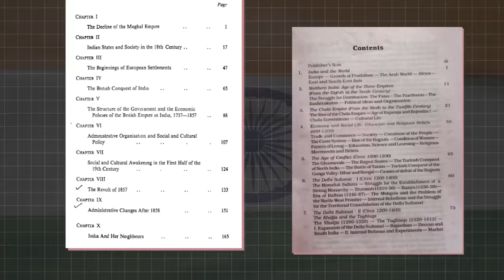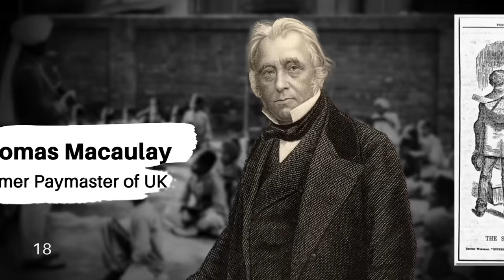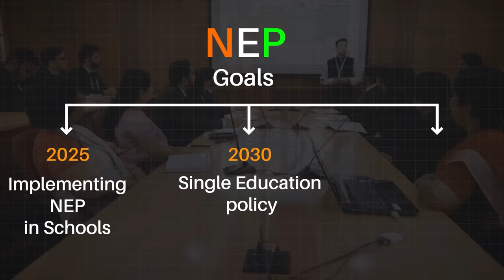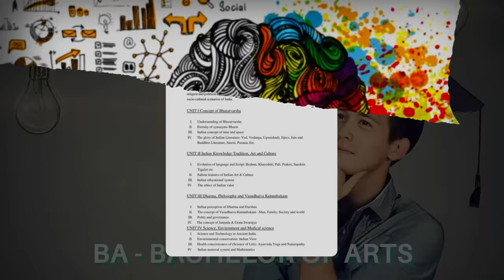FINALLY! Real History To Be Taught In Indian Schools By 2025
In this video, we will be discussing the recent changes in the Indian education system with the introduction of the New Education Policy 2020. The policy aims to revolutionize the way education is imparted to students and to bring about significant changes in the curriculum. Also this video will highlight how the previous education syllabus in India had a tendency to glorify the Mughal Empire, British rule, British governors resulting in a distorted version of Indian history. We will discuss how the New Education Policy seeks to correct this by emphasizing the importance of teaching a more accurate and balanced version of history.